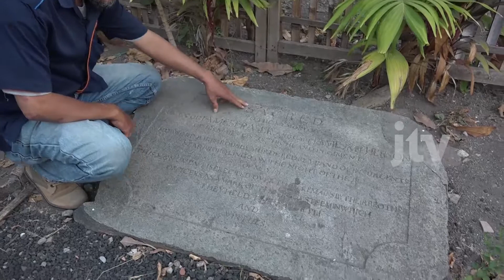BENTENG PROBOLINGGO EKSPRESI PERJUANGAN RAKYAT PROBOLINGGO Part 4